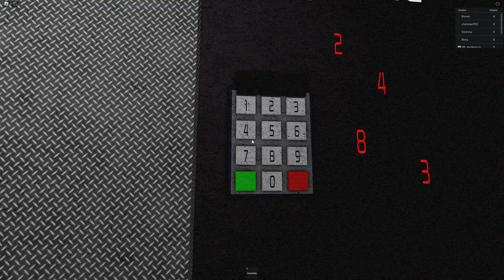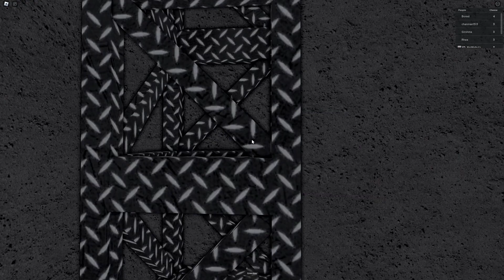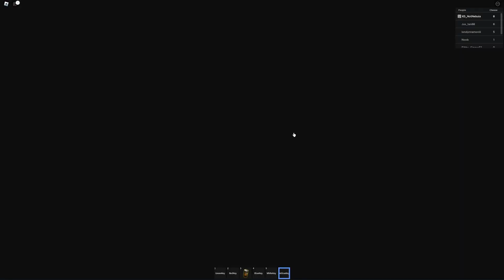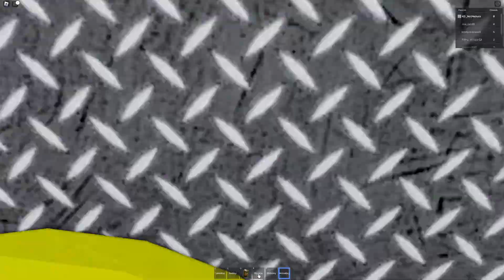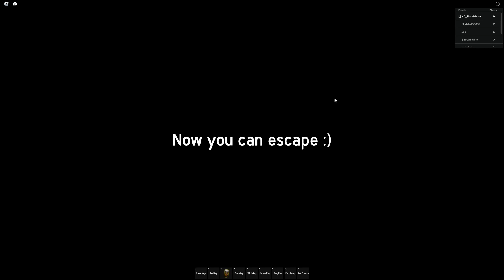CHEESE ESCAPE CHAPTER 1